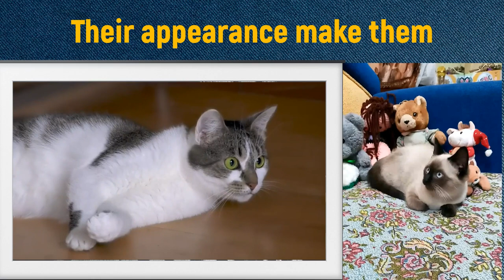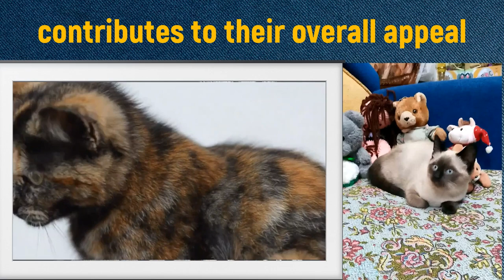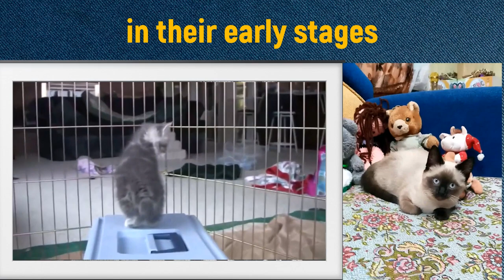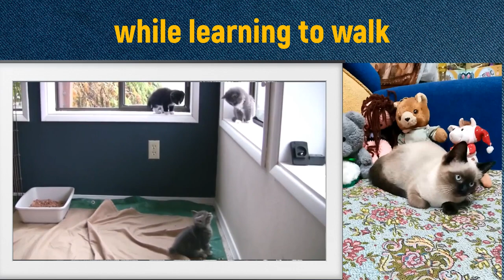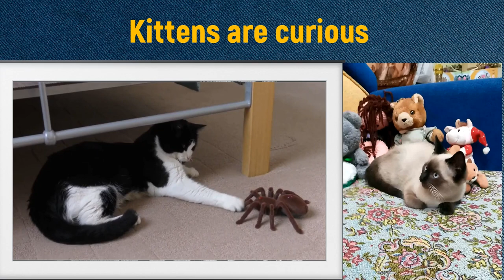Cute Kittens Videos ❤️ with Marcy Kitty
Join Marcy Kitty watching latest cute kittens videos 2023 and answering the question why little kittens are so cute!

Get ready to have your heart melted by the cutest compilation of adorable kittens playing! Watch these pretty furballs as they wrestle, chase, and leap around with boundless energy. From playful pounces to acrobatic jumps, these tiny felines will bring a smile to your face. Don't miss out on this heartwarming cute kittens videos collection of antics and join us for a heart out experience that is guaranteed to put a smile on your face!

Cute Kittens Videos ❤️ with Marcy Kitty by @marcykitty

ATTRIBUTION